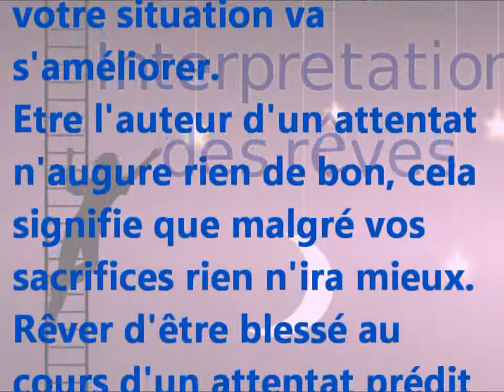Interprétation et signification du rêve Attentat